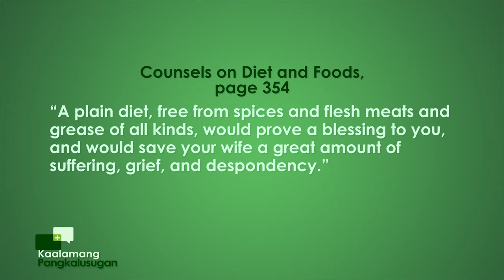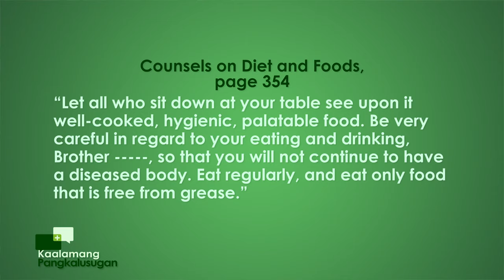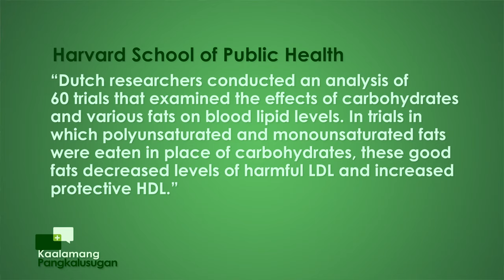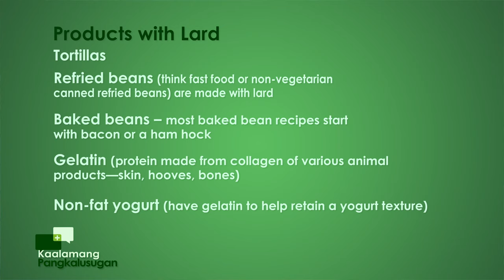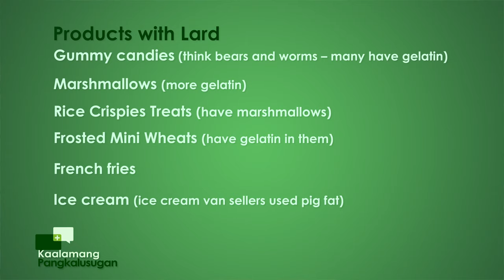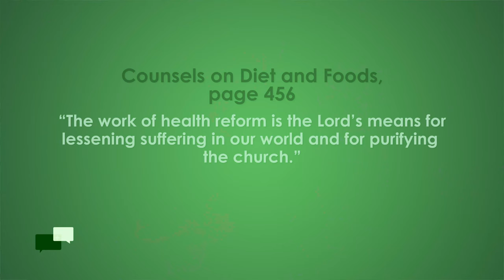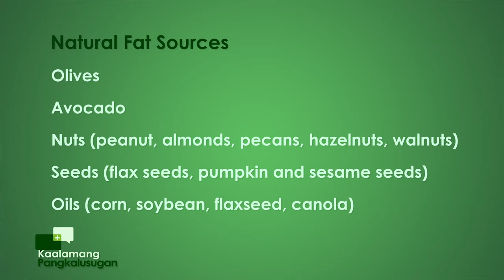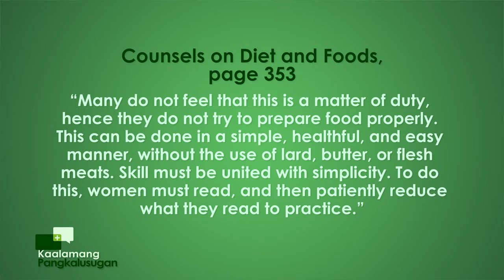Kaalamang Pangkalusugan | Episode 26: Low Fat or No Fat?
Kaalamang Pangkalusugan
with Doc Tam Mateo & Gladense Panuelos
Episode 26: Low Fat or No Fat?